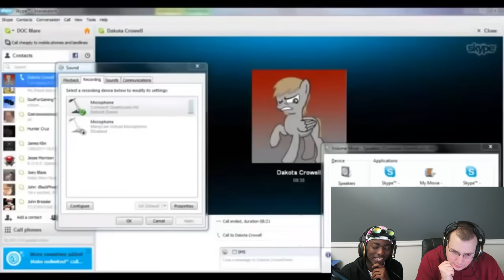THIS WILL MAKE YOU CRINGE.. #4